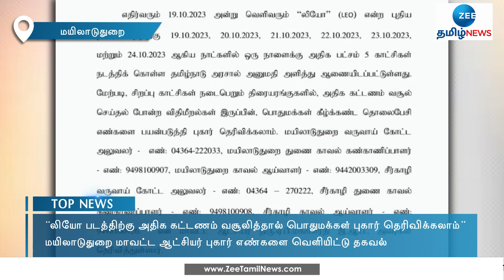leo movie | Theatres | Mayiladuthurai | லியோ- அதிக கட்டணம் வசூலித்தால் புகார் தெரிவிக்கலாம்